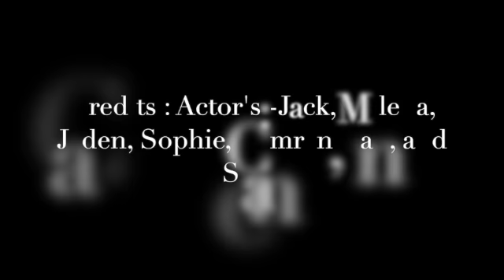Outsiders Film Project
Outsiders Film Project by Olive